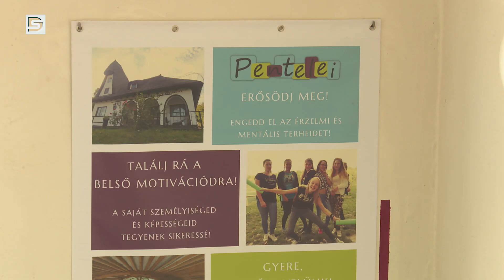DSTV | FEJLŐDIK A PENTELEI ISKOLA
A közelmúltban a Pentelei iskola jellegéről számoltunk be, a folytatásban az intézmény általános iskolai részéről beszélgettünk Könyves Ágnes igazgatóval. Az egyik legfontosabb célkitűzés, hogy már egészen az első osztálytól tudják fogadni a gyerekeket – a tanulók éveket tölthetnek el egy különleges szellemiségű iskolában, majd a tanulmányaikat akár gimnáziumban, akár a szakképzésben is folytathatják az intézményben. Vagy akár máshol.